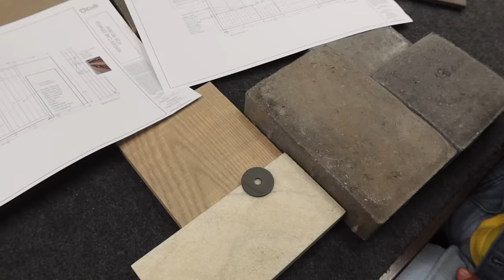weekly vlog: home design, cooking, nature